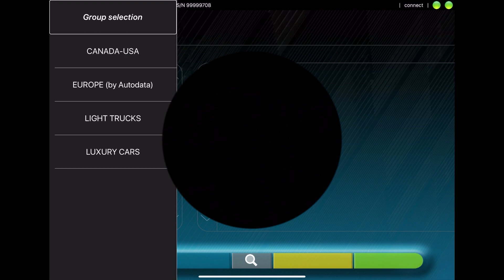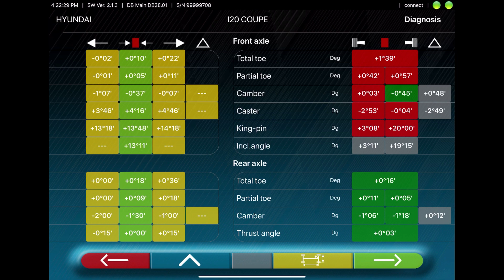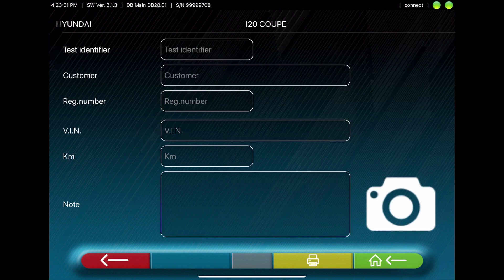RAVTD2.0WIFI TUTORIAL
CCD2.0 WIFI